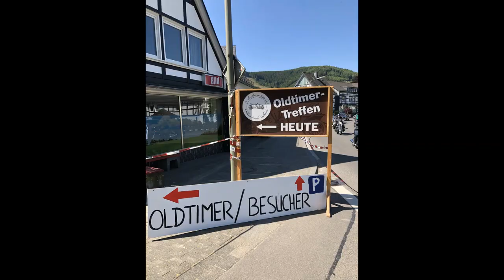Vintage Car Meeting in Lennestadt-Saalhausen on 04.06.2023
The video shows pictures taken at the Oldtimer Treffen in Lennstadt-Saalhausen on 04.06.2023.